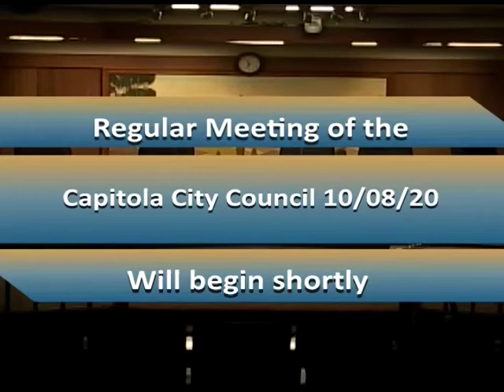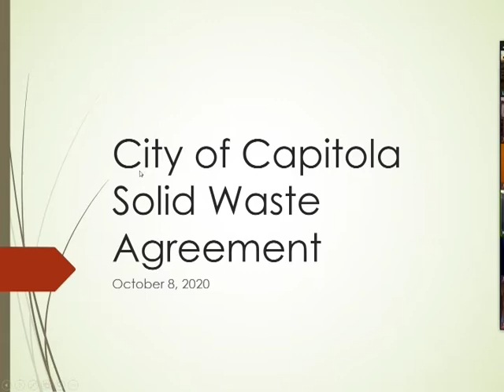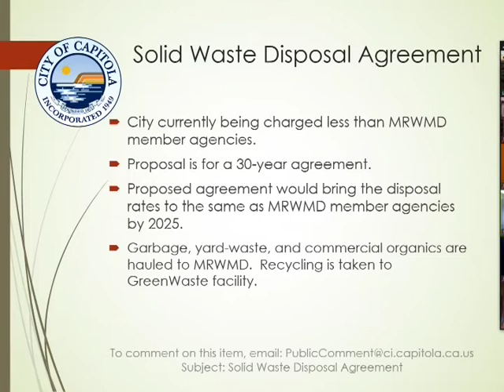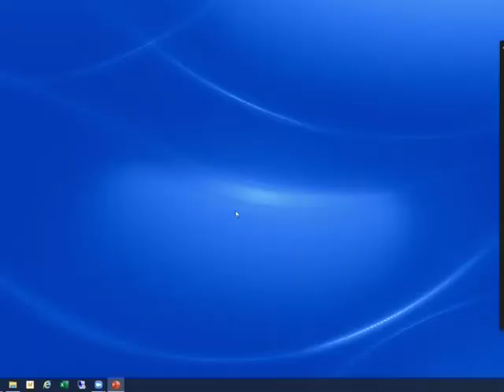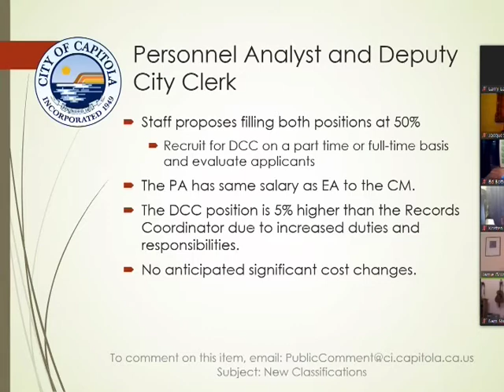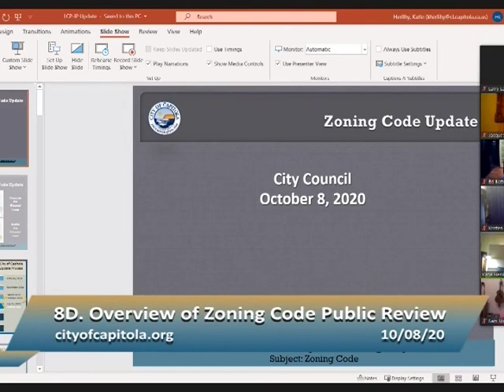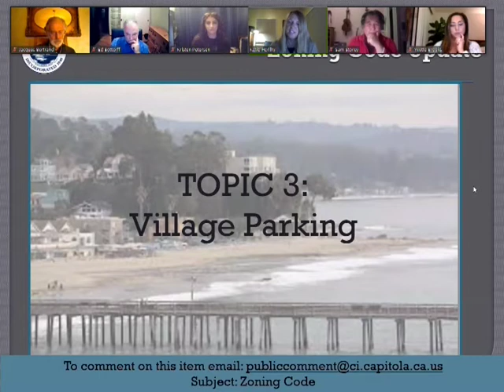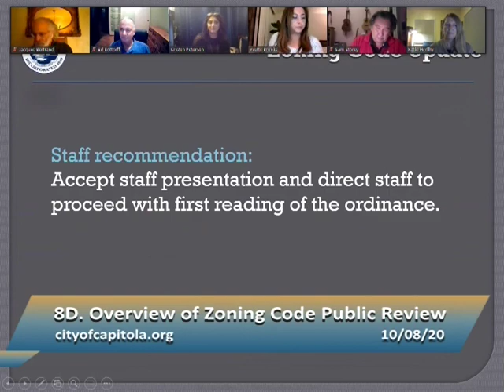Capitola City Council 10/8/20